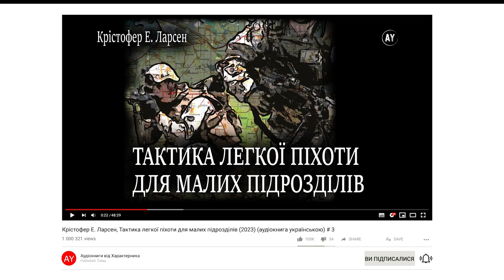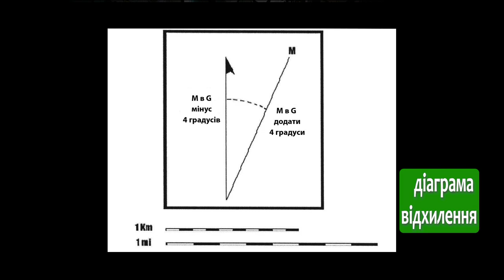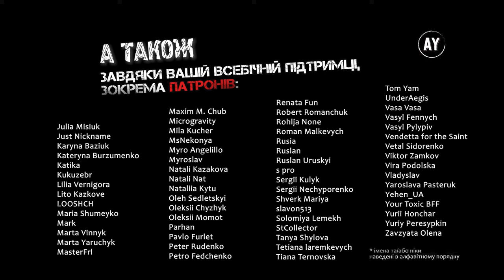Крістофер Е. Ларсен, Тактика легкої піхоти для малих підрозділів (2023) (аудіокнига українською) # 2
У цій книзі описано майже всі базові знання, які піхотинець повинен мати для дій на рівні відділення, окрім стрільби зі зброї.
Наводяться відомості про сигнали, організацію засідок, пересування, наступальну і оборонну тактику тощо. У кінці кожного розділу описано реальні ситуації, які допомагають зрозуміти, як описані принципи застосовуються на практиці.
Оригінальна назва Christopher E. Larsen Light Infantry Tactics: For Small Teams - AuthorHouse, 2005.

00:00 вступ
06:34 елементи ландшафту
13:30 легенда
22:28 прокладання курсу
33:33 навігація. орієнтування